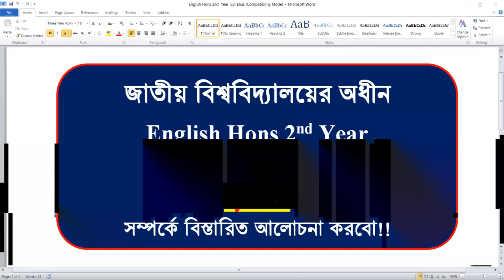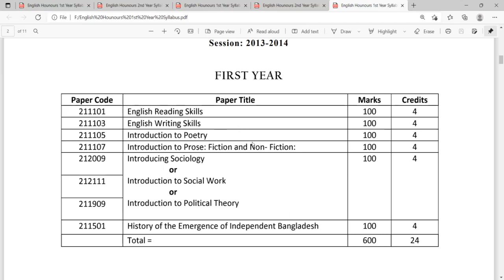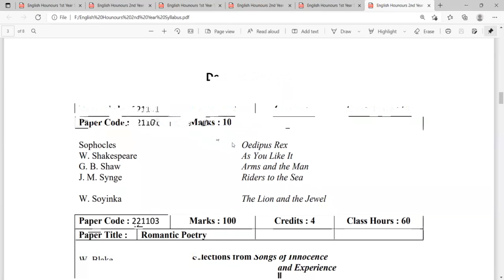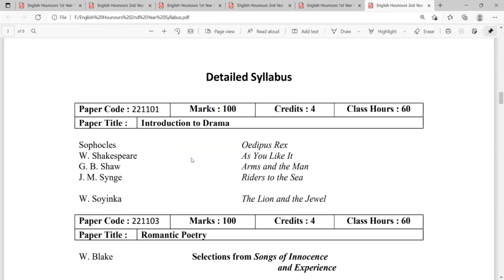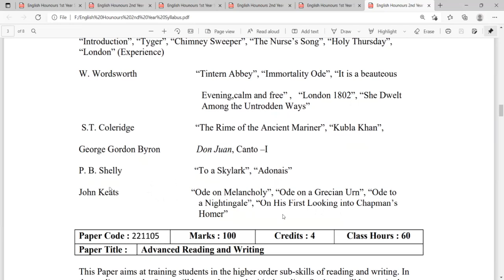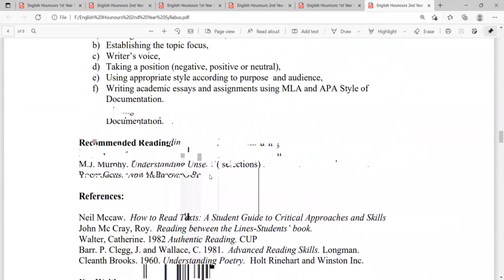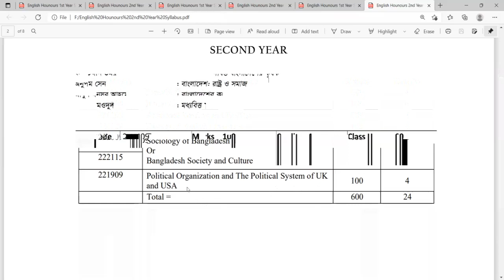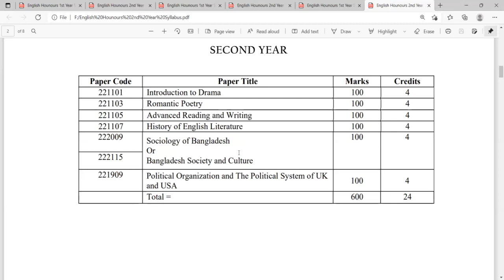Syllabus for English Hons 2nd Year ।। জাতীয় বিশ্ববিদ্যালয়ের ইংরেজি অনার্স ২য় বর্ষের সিলেবাস - 2023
👉👉 In this video class of U2Can Learn English, I have talked about the Syllabus for English Hons 2nd Year in the Department of English under National University of Bangladesh. I have shown fully what are the papers the students who have admitted themselves into the Department of English in 2nd Year Hons Course. 👈👈.